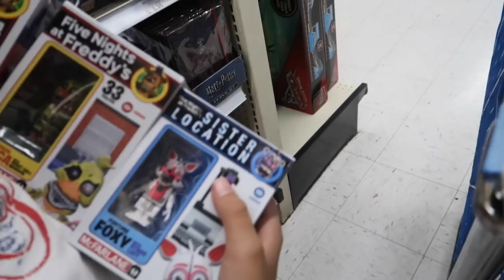SANDWICH OR TOSTADA - TOY'S R US SHOPPING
We spend some time at toys r us looking for new toys to try and the boys have school. Damian wants a sandwich instead of a tostada.